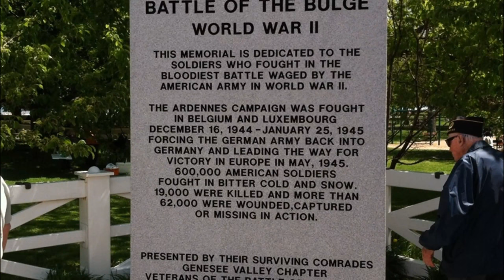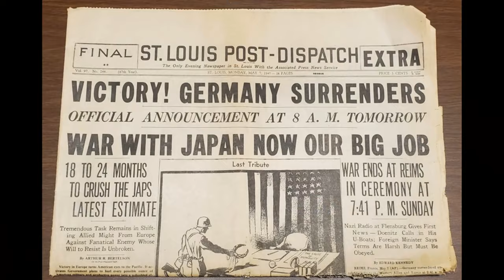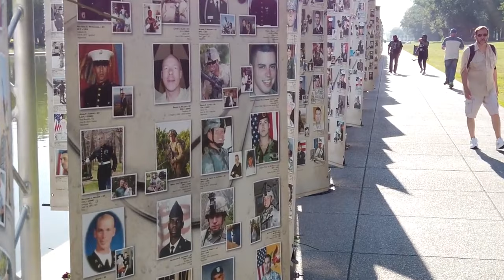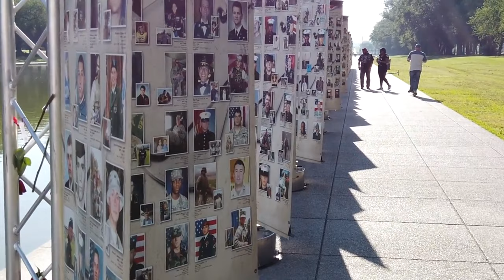Let Us Never Forget A Memorial Day Tribute